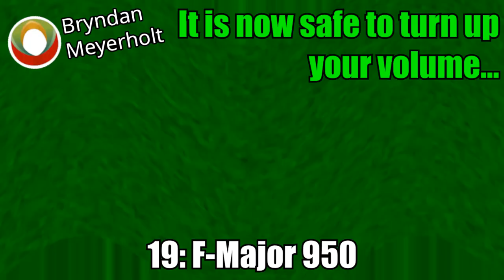OUATTWAOUATTE Csupo Pootis Effects